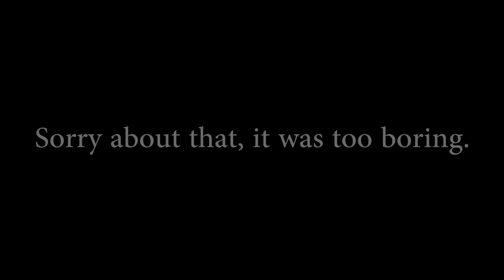LR Game action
Some days it is many campers in Linden Realms, but mostly it's fun to run there and rarely as boring as it looks in this video :)